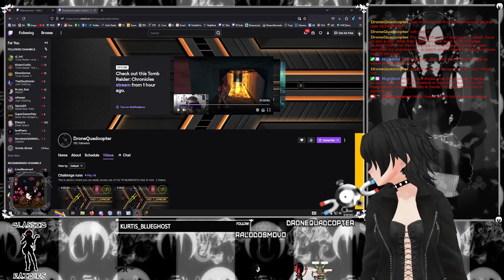TR2 Rando - Ralo's Secrets [Part 1/2]